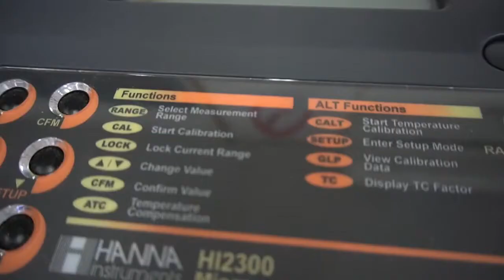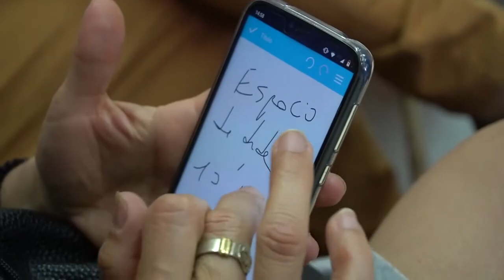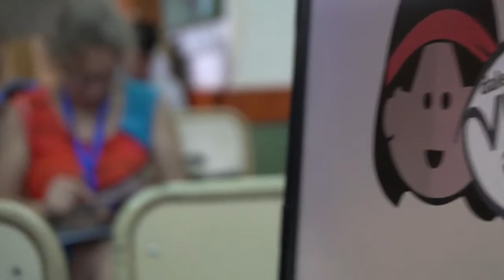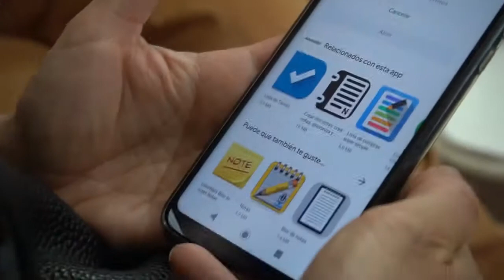Misiones se destacó por sus trabajos y nivel de los estudiantes en las Olimpíadas ETP